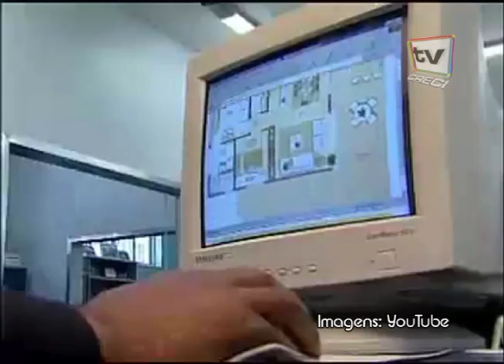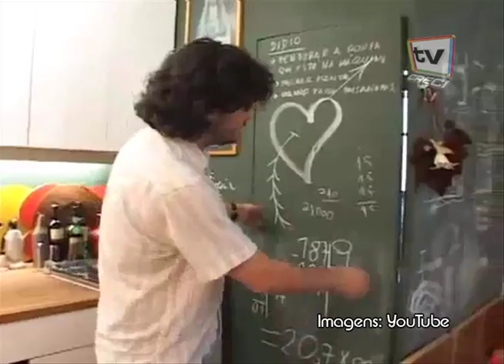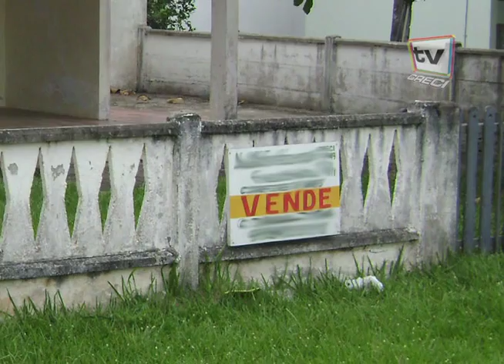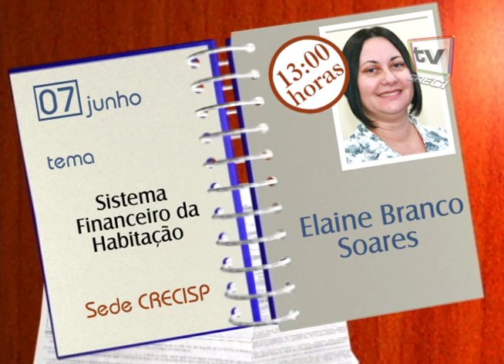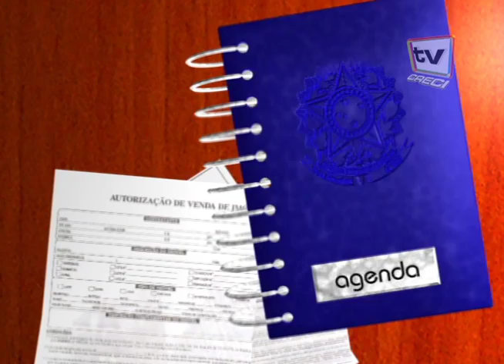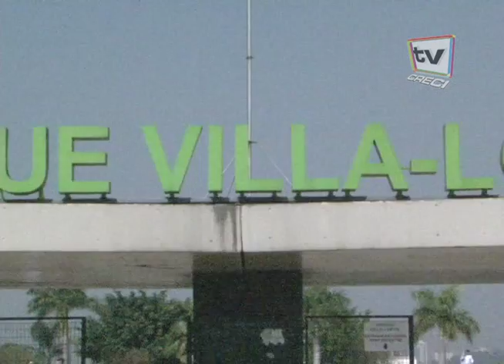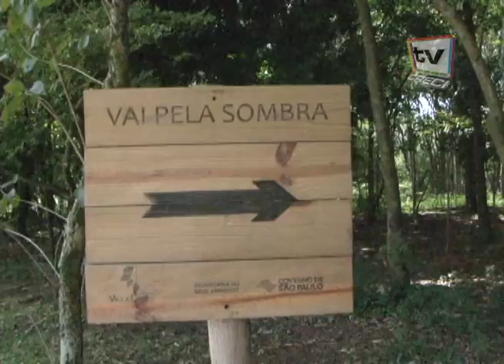CRECI Informa - Edição 163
4 de Junho de 2010

Matérias:
-Banco Central aponta que Crédito habitacional alcança o de veículos
-Imóveis menores ficam mais caros
-Quando alugar um imóvel pode ser melhor que financiar a casa própria?
-Cães estão entre os principais problemas em condomínios
-Lazer e muito verde à disposição dos paulistanos